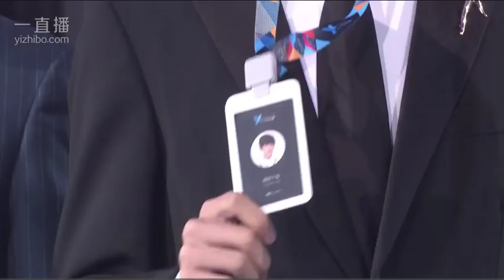【TFBOYS 王俊凱】TFBOYS一下科技入職典禮 未來指揮官【Karry Wang Junkai】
【TFBOYS 王俊凱】TFBOYS一下科技入職典禮 未來指揮官